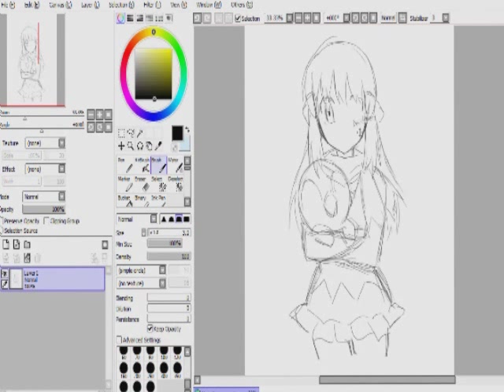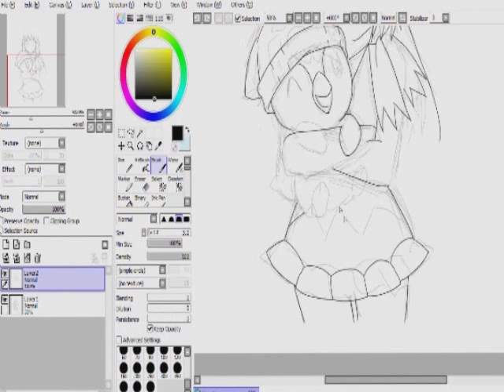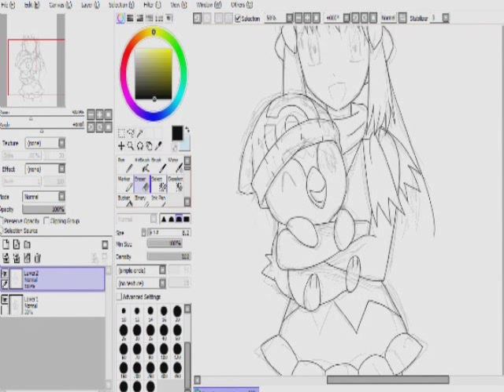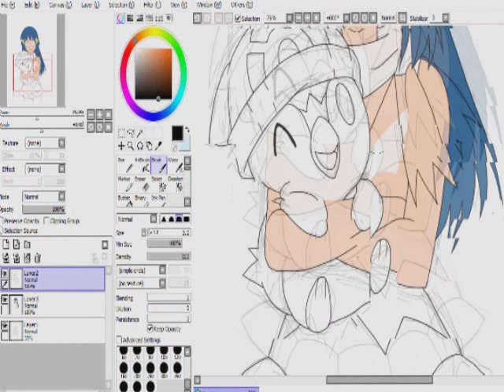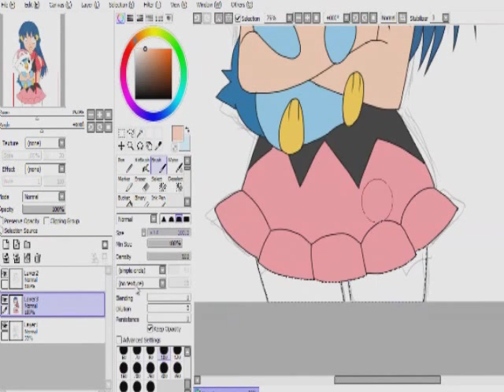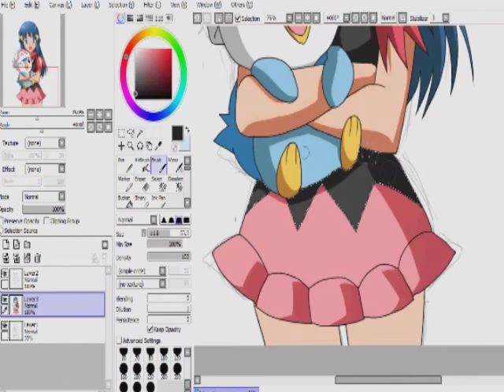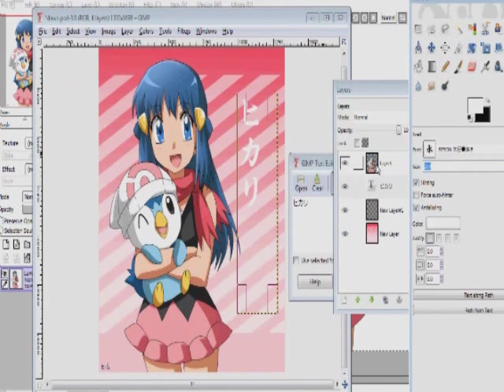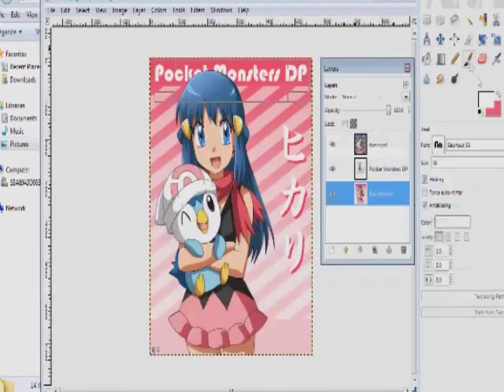Pokemon Hikari Speedpaint :D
Speedpaint video of my new Hikari drawing. xD Enjoy!
Ugh, I forgot to add music though...OTL...